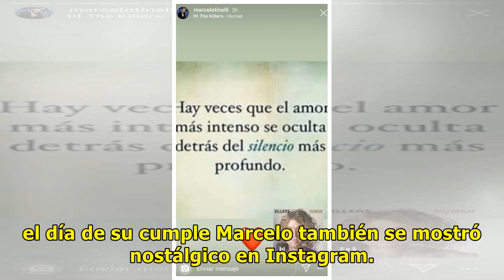Llamativo mensaje de Marcelo Tinelli en el día del cumple de Guillermina Valdés: "Hay veces que el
Llamativo mensaje de Marcelo Tinelli en el día del cumple de Guillermina Valdés: "Hay veces que el amor más intenso se oculta detrás del silencio"